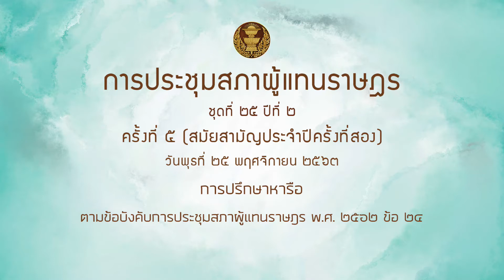สส มานพ คีรีภูวดล หารือ 25พย63